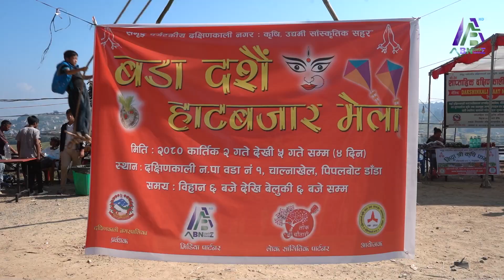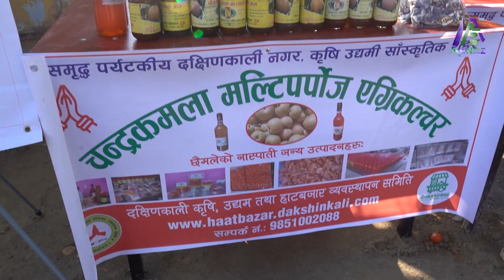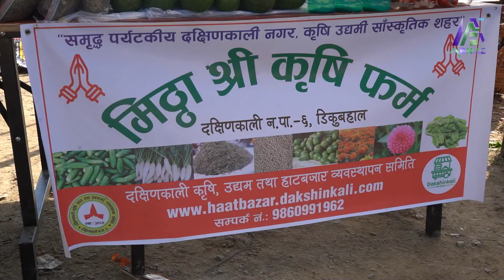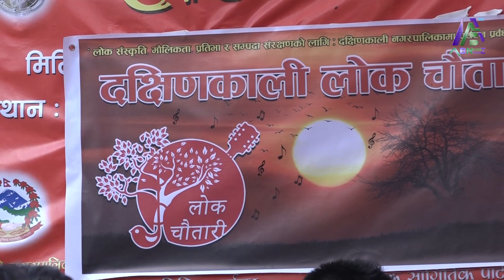दक्षिणकाली कृषि उद्यम तथा हाटबजार व्यवस्थापन समितिको चार्डपर्व लक्षित बडा दशैँ हाटबजार मेला सम्पन्न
दक्षिणकाली कृषि उद्यम तथा हाटबजार व्यवस्थापन समितिको आयोजनामा चार्डपर्व लक्षित बडा दशैँ हाट बजार मेला सम्पन्न